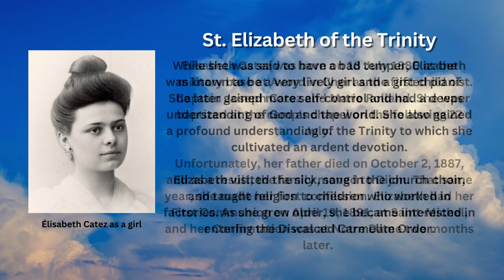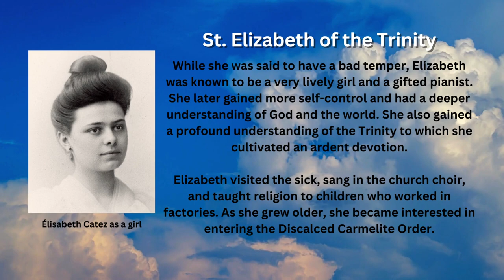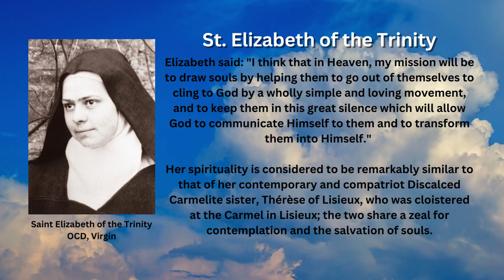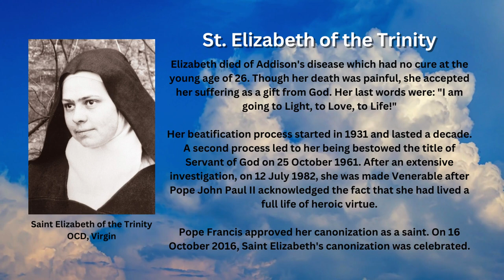Saint of the Day - Elizabeth of the Trinity (November 8th)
Elizabeth of the Trinity, OCD was a French mystic, and a spiritual writer known for the depth of her spiritual growth as a Discalced Carmelite. Her liturgical feast is celebrated every November 8.

Early Life

Elisabeth Catez was born on 18 July 1880 at the military base at Avord in Cher as the first child of Captain Joseph Catez and Marie Rolland. She was baptized at the camp's chapel on the following 22 July.

Unfortunately, her father died on October 2, 1887, and as a result, the family moved to Dijon. That same year, she made her first confession. Elizabeth had her First Communion on April 19, 1891, at Saint-Michel, and her Confirmation was at Notre Dame two months later.

While she was said to have a bad temper, Elizabeth was known to be a very lively girl and a gifted pianist. She later gained more self-control and had a deeper understanding of God and the world. She also gained a profound understanding of the Trinity to which she cultivated an ardent devotion.

Elizabeth visited the sick, sang in the church choir, and taught religion to children who worked in factories. As she grew older, she became interested in entering the Discalced Carmelite Order.

Monastic Life

It is said that men had asked for Elizabeth's hand in marriage. She declined all offers. On 2 August 1901, she joined the Discalced Carmelite and stayed at the Dijon Carmel which was located 200 meters from her home. She completed her novitiate and took her final vows in 1903.

Her stay in the convent had both high and low times, writing about when she felt she needed a richer understanding of God's great love. She began to call herself "Laudem Gloriae". Elizabeth wanted that to be her appellation in Heaven because it meant "praise of glory."

Elizabeth said: "I think that in Heaven, my mission will be to draw souls by helping them to go out of themselves to cling to God by a wholly simple and loving movement, and to keep them in this great silence which will allow God to communicate Himself to them and to transform them into Himself."

Her spirituality is considered to be remarkably similar to that of her contemporary and compatriot Discalced Carmelite sister, Thérèse of Lisieux, who was cloistered at the Carmel in Lisieux; the two share a zeal for contemplation and the salvation of souls.

Death and Sainthood

Elizabeth died of Addison's disease which had no cure at the young age of 26. Though her death was painful, she accepted her suffering as a gift from God. Her last words were: "I am going to Light, to Love, to Life!"

Her beatification process started in 1931 and lasted a decade. A second process led to her being bestowed the title of Servant of God on 25 October 1961. After an extensive investigation, on 12 July 1982, she was made Venerable after Pope John Paul II acknowledged the fact that she had lived a full life of heroic virtue.

Pope Francis approved her canonization as a saint. On 16 October 2016, Saint Elizabeth's canonization was celebrated.